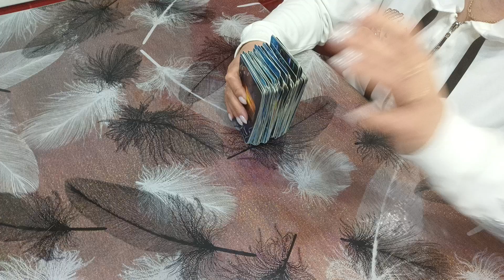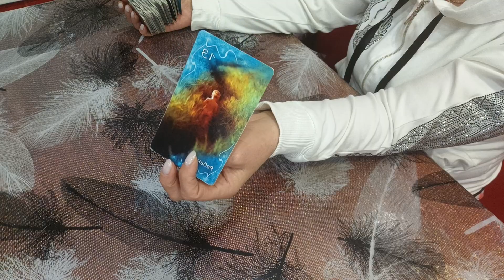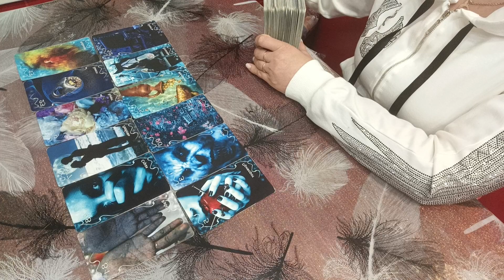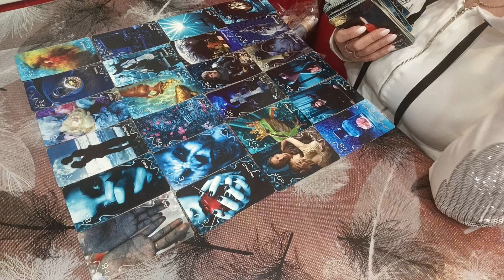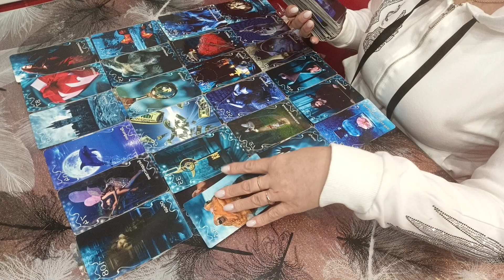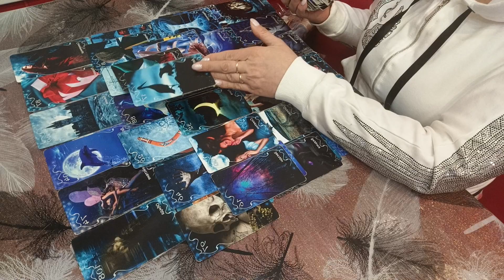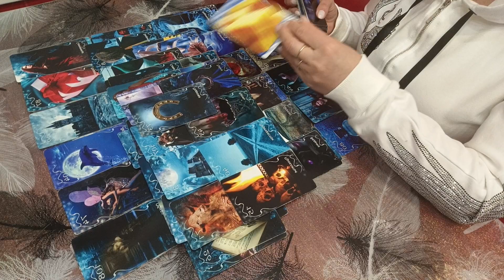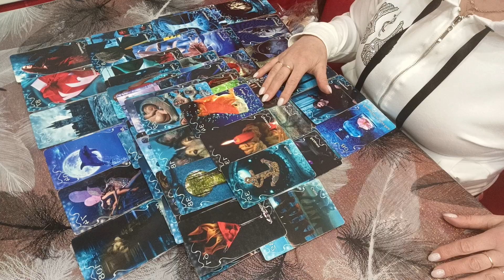СИЛА ЖЕНЩИНЫ В ЕЕ СЛАБОСТИ...В ЧЕМ ВАША СИЛА. ЧТО ДАЕТ ВАМ ВАША СИЛА.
Для развития канала нам чашечку кофе за 3 евро .-.Сбербанк 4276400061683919 на имя Ярославы К.. Спасибо.Не забывайте подписываться, чтобы быть в курсе новых публикаций!